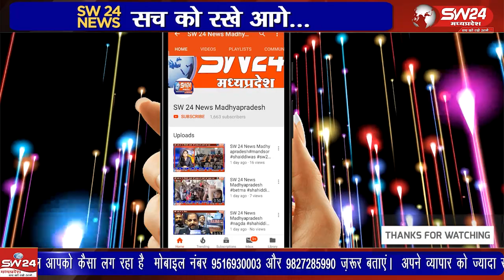देश प्रदेश में इंदौर जिले के बेटमा का दशहरा अपनी अनूठी परंपराओं को लेकर मशहूर है।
देश प्रदेश में इंदौर जिले के बेटमा का दशहरा अपनी अनूठी परंपराओं को लेकर मशहूर है। यहाँ दशहरे पर होने वाले आयोजन आकर्षण का केन्द्र होते बेटमा से राजेन्द्र सुर्यवंषी की रिर्पोट।